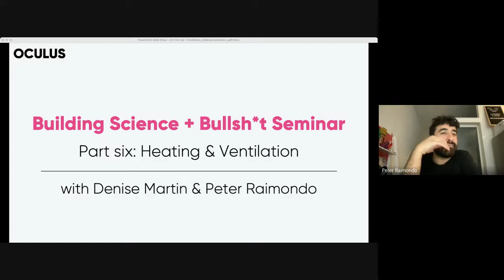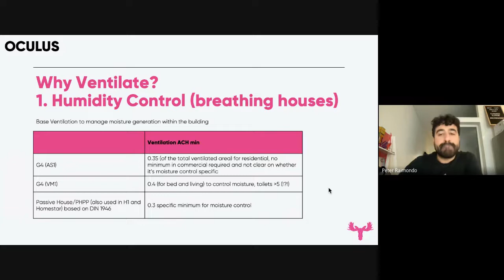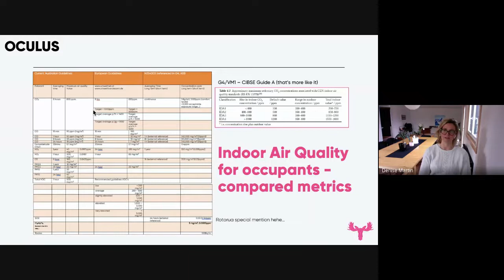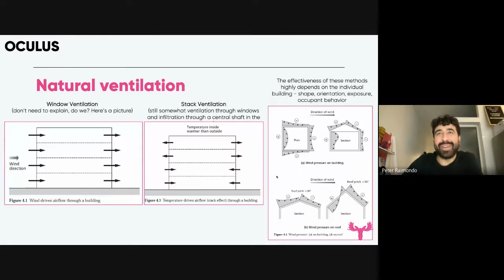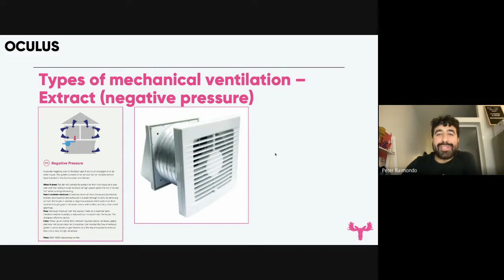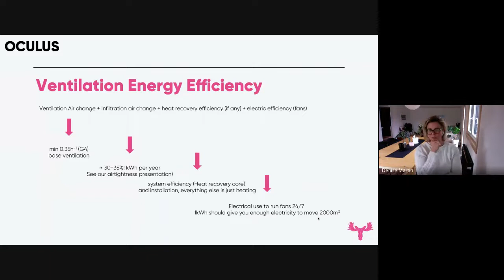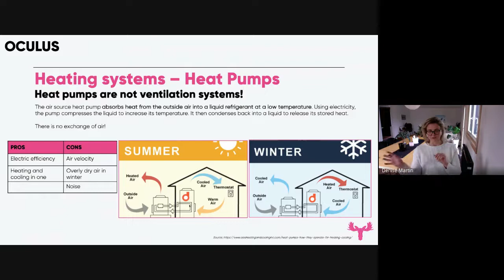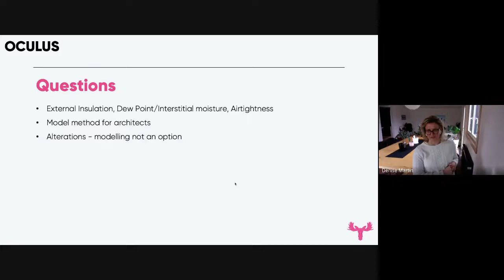BS+BS Seminar: H1 Changes - Ventilation & Heating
Part six of diving into the H1 changes, Peter and Denise discuss ventilation & heating.